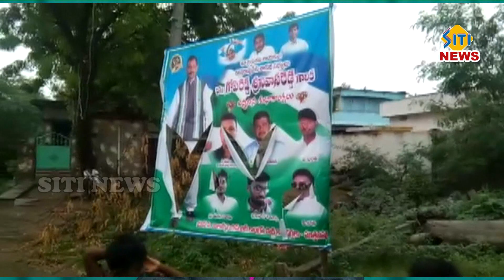sitinews vinukonda 14-09-2019